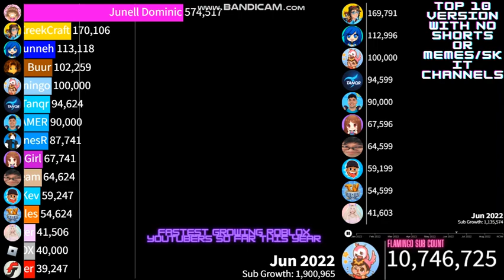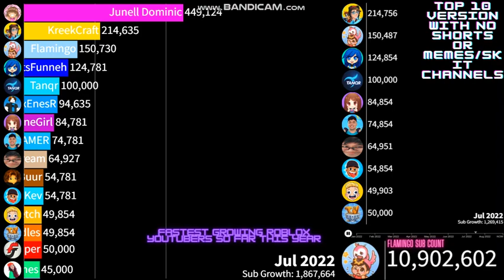Fastest Growing Roblox Youtubers This Year (So Far)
Data: From Social Blade just with social blade nothing else
no way back machine needed Cuz social blade goes back far enough
hope you enjoy make sure to like the video/premiere
Made with flourish data